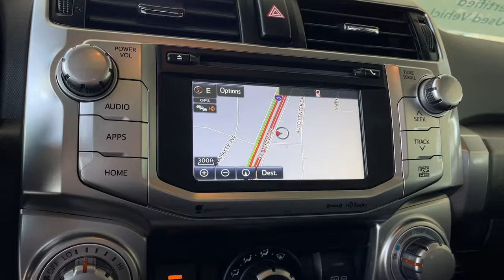2019 Toyota 4Runner used, Ontario, Corona, Riverside, Chino, Upland, Fontana, CA 2094155P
2019 Toyota 4Runner
2019 Toyota 4Runner SR5 Premium - Stock#: 2094155P - VIN#: JTEZU5JR5K5205899

Crown Toyota
1201 Kettering Drive

2019 Toyota 4Runner SR5 Premium Certified.Crown Toyota typically sells between 600 and 700 new vehicles every month making it a top five Toyota dealer in the nation! We get more clean one owner trade-in vehicles than any dealer in the Inland Empire! Most car dealers have to buy their inventory from rental car companies or auctions. The vehicles that end up at auctions are usually those that other dealers have rejected for some reason. We rarely need to go out and buy inventory for our used car department. Please stop by soon and check out our huge selection of clean one owner cars trucks vans and SUVs. Many of which are Toyota Certified with low interest financing and a great warranty built in! Shop the smart way at John Elways Crown Toyota! At John Elways Crown Toyota we focus on whats really important - your experience. One Price Simple No Games.At John Elways Crown Toyota we focus on whats really important - your experience. Our One Price Simple No Games philosophy takes the hassle and frustration out of buying a vehicle. We monitor the market for what each vehicle is actually selling for after all the hours of back and forth negotiation. Then we post one price - our BEST price - on every vehicle upfront saving you time and frustration. John Elway wants to be YOURToyota dealer.